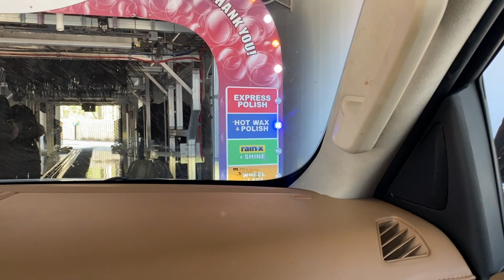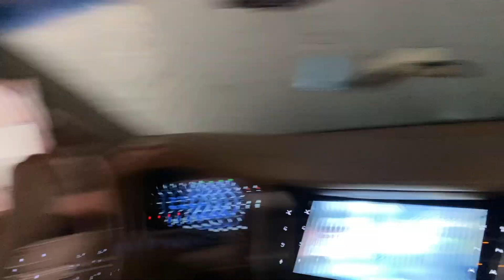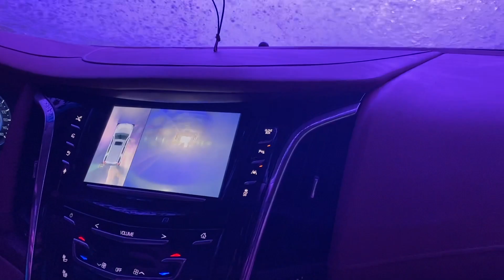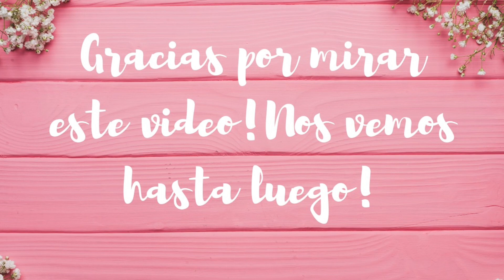SE PERDIO MI ESPOSO NO LO ENCONTRABA + NOS GUSTO UN TERRENO